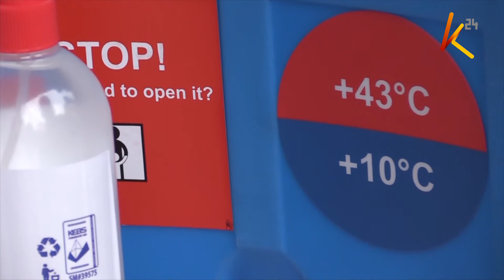Hamna yeyote atalazimishwa kupata chanjo - Waziri Mutahi Kagwe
Serikali haijatoa agizo lololote kwamba kila mwananchi anafaa kupata chanjo ya corona kwa lazima. Waziri wa afya Mutahi Kagwe asema kwamba hamna yeyote atalazimishwa kupata chanjo ya corona ila yeyote anayedinda kupata chanjo hiyo hafahi kuwa tishio kwa wakenya wengine katika kusambaza virusi vya corona.